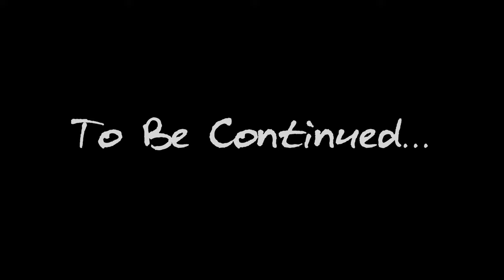YOU Will be TERRIFIED by This Game- The Mimic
The Mimic is about four stories created from Japanese history and urban legends with a twist. In each book, you will find yourself as different characters venturing into the unknown depths of mysterious worlds.